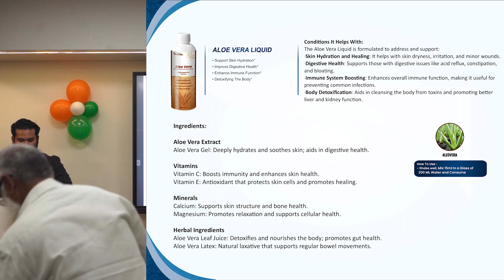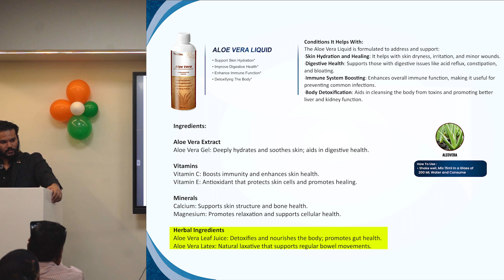Ayush Vibha Aloe Vera Liquid: Benefits, Usage & Ingredients | Maxener Wellness CEO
Explore the health benefits of Ayush Vibha Aloe Vera Liquid with Maxener Wellness CEO, Arbaaz Khan. This 100% drinkable Aloe Vera formula is designed to support skin hydration, digestive health, immune system boosting, and detoxification.

Key Benefits:

Skin Hydration and Healing: Helps with skin dryness, irritation, and minor wounds.
Digestive Health: Supports those with digestive issues like acid reflux, constipation, and bloating.
Immune System Boosting: Enhances overall immune function, preventing common infections.
Body Detoxification: Cleanses the body from toxins and promotes better liver and kidney function.
Ingredients:

Aloe Vera Extract: Deeply hydrates and soothes skin; aids in digestive health.
Vitamins:
Vitamin C: Boosts immunity and enhances skin health.
Vitamin E: Acts as an antioxidant that protects skin cells and promotes healing.
Minerals:
Calcium: Supports skin structure and bone health.
Magnesium: Promotes relaxation and supports cellular health.
Herbal Ingredients:
Aloe Vera Leaf Juice: Detoxifies and nourishes the body; promotes gut health.
Aloe Vera Latex: Natural laxative that supports regular bowel movements.
How to Use:

Mix 15 ml in a glass of 200 ml water and consume.